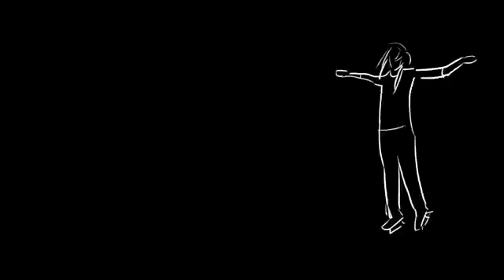Ocean Eyes: Yuri On Ice Animation practice ♥️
Song: Ocean Eyes- Billie Eilish
Anime Inspired: Yuri On Ice
Made by: suzieee
Amv inspired: écaterine